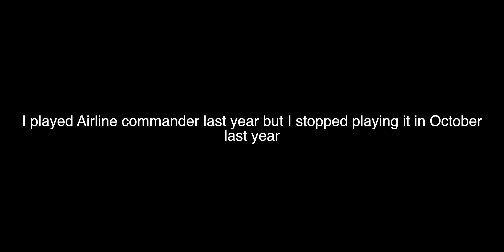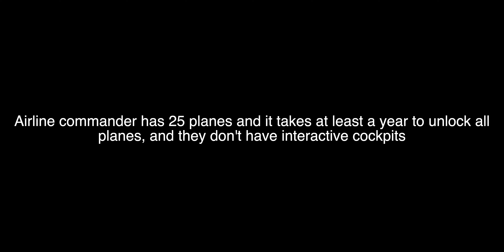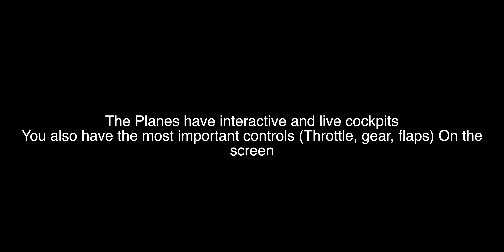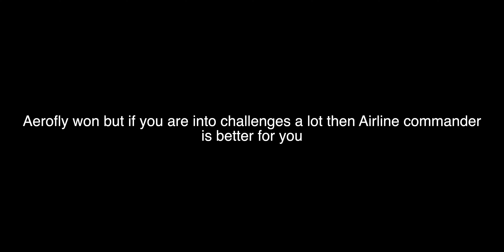Aerofly FS 2019 vs Airline commander